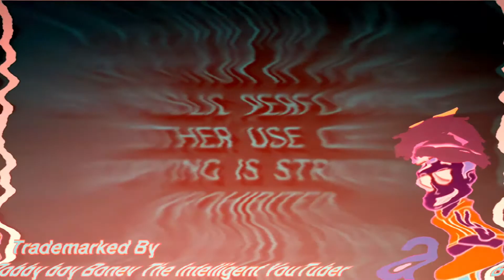(REQUESTED) Paramount Feature Presentation 11/½ Leperillion Times Scarier Gets DIEmond-ified!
Requested by @bbbtheintelligentyoutuberd1223 and @ObjectShowFan807 / Blake Dennis.